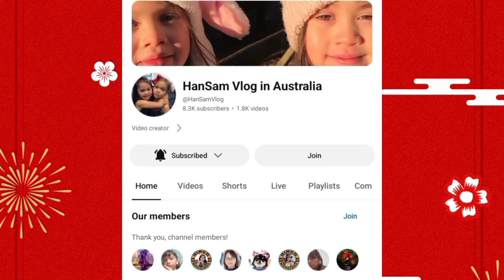ADOBONG PUSIT | PUSIT RECIPE | LUTONG BAHAY | MY OWN VERSION RECIPE